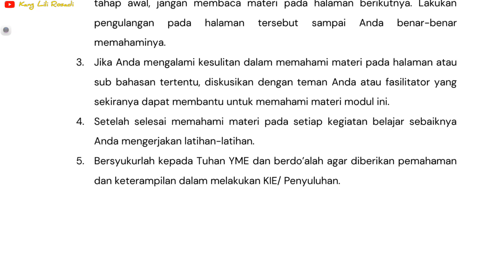Teknik komunikasi informasi dan edukasi KIE Penyuluh KB | Kiat Sukses Pembelajaran modul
Teknik komunikasi informasi dan
edukasi KIE Penyuluh KB | Kiat Sukses Pembelajaran modul